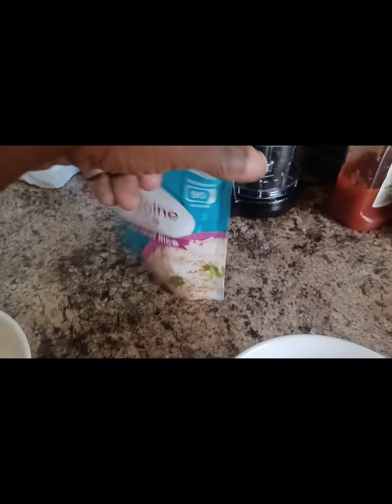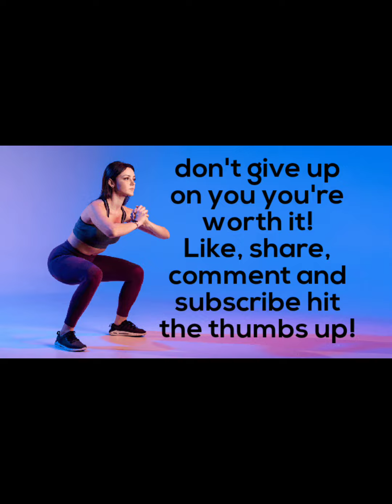African soup Mustang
I enjoyed making this video with my daughter I hope you guys enjoyed it too like share comment subscribe hit the notification Bell hit a thumbs up as well and leave a comment down below love you guys